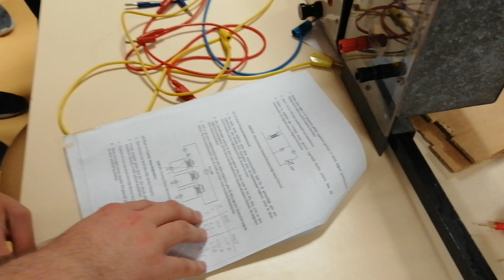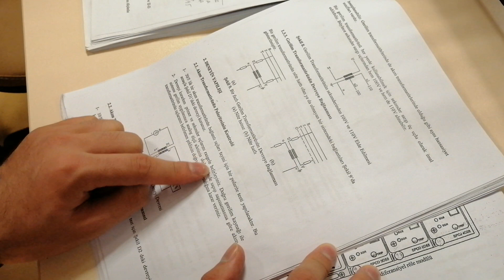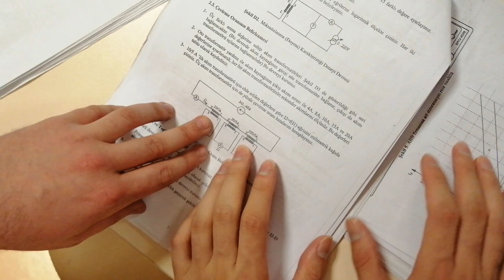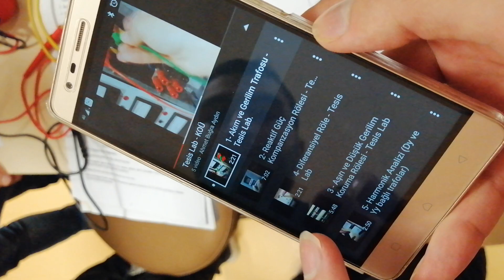D1-1 Akım ve Gerilim Transformatörleri deneyi genel bakış, Kocaeli Üniversitesitesi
gençler en iyi lab çalışması video ya kaydetmektir sınava yakın kaç kişi tekrar çalışmak ister ? video kaydı olursa daha rahat . iyi çalışmalar.